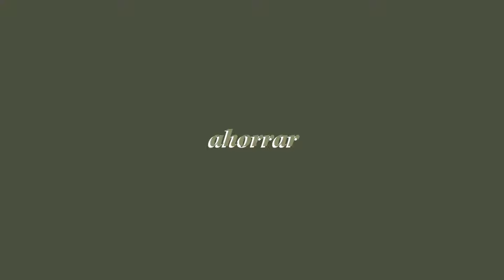tips a tomar en cuenta para empezar la vida adulta más fácil · ser adulto joven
🪞apóyame
puedes donar voluntariamente a través de mi buymeacoffee
ahí subo calendarios, planners, apuntes e información escolar que probablemente te ayudará!
si deseas apoyar de manera diferente, o saltes los anuncios en el vídeo o míralos por un poco más de tiempo, gracias 🤍​

☁️ sub count
427,551